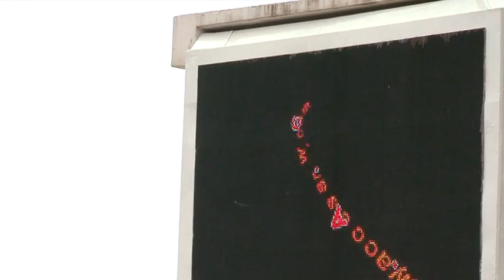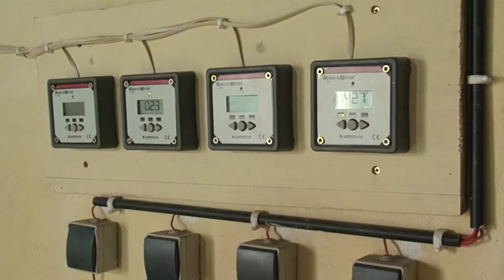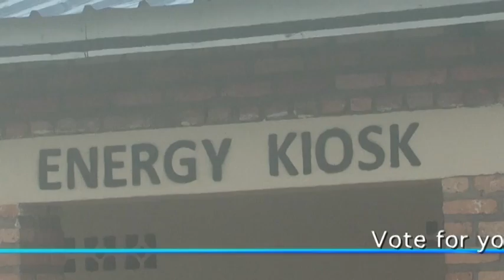World Challenge - Charge of the Light Brigade - Vote Now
In Sub Saharan Africa just one in ten rural people has access to electricity, Villages are, quite literally, left in the dark. There is little prospect the national grid will expand signficantly any time soon, so the hunt is on for off-grid answers. Founded in 2008 by students studying electrical and electronic engineering at Imperial College in London, e.quinox is offering one solution - the little shop of light. e.quinox has set up its first solar energy kiosk in Gakenke district in Rwanda.

Sealed "battery boxes" are on constant charge rotation, and so when the lights go dim villagers can come and swap their box for a fresh one. The students dream is to have a sun-powered recharging kiosk in every isolated village.